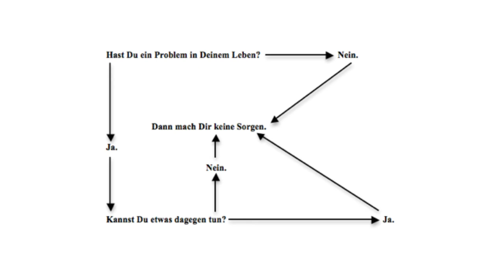Erkenne das Geschenk in deinen Problemen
In diesem Video erfährst du, wie du es schaffst, an deinen Problemen zu wachsen und stärker zu werden.

Wir alle sind im Leben immer wieder mit Problemen konfrontiert. Probleme gehören zum Leben einfach dazu. Doch Probleme sind nichts anderes als Prüfungen des Lebens, die uns die Chance geben, besser und stärker zu werden.

Ich bin Motivationstrainer und Vortragsredner und ich möchte dir dabei helfen, das Beste aus deinem Leben herauszuholen.

Hier werde ich regelmäßig neue Videos veröffentlichen, die dir Möglichkeiten zeigen, ein erolgreicheres, erfüllteres, glücklicheres und zufriedeneres Leben zu führen.

Meine Mission ist es, Menschen neue Wege aufzuzeigen und ihnen Sinn, Freude, Mut, Motivation und Inspiration zu schenken.

Durch meine Lebensgeschichte möchte ich dir ein Beispiel geben, dass es auch in den schwierigsten Situationen einen Weg nach vorne gibt. Lass uns diesen Weg gemeinsam gehen!